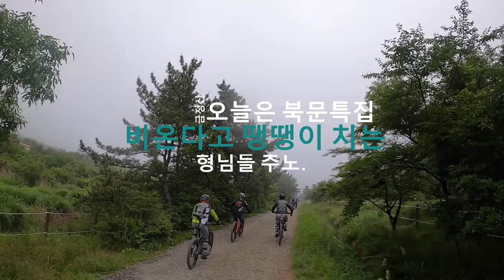1 몬타비,싱글 1,2번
비온다고 안나오는 형님들 추노